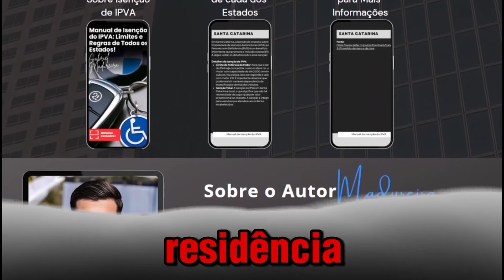Novo Preço do Jeep Renegade 1.3 Turbo PCD 2025 por Menos de R$100 Mil!